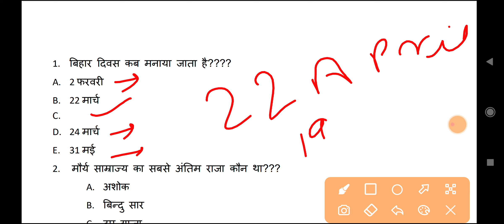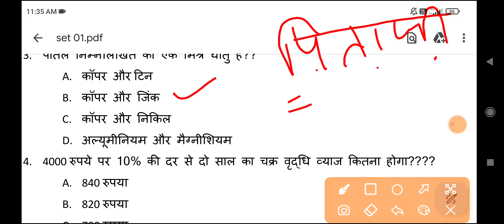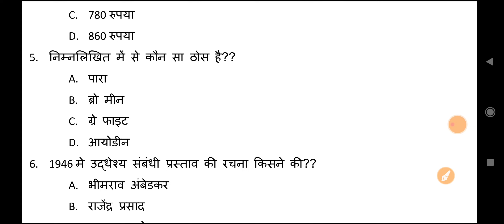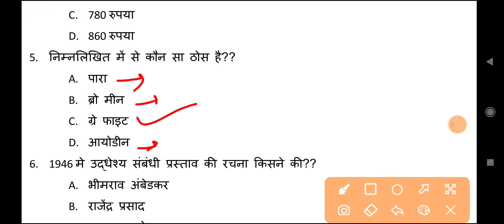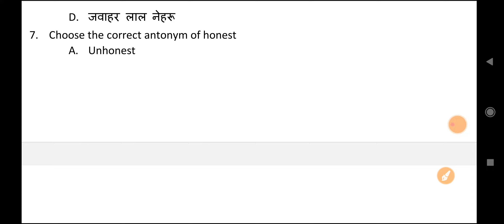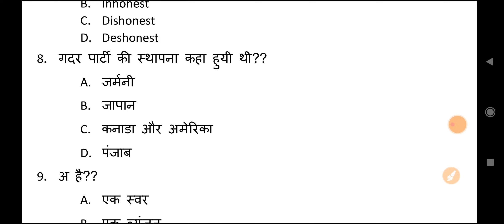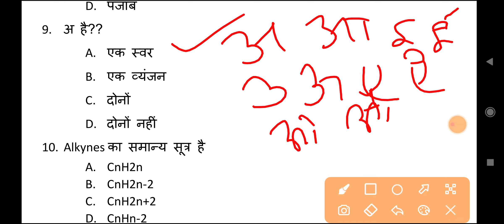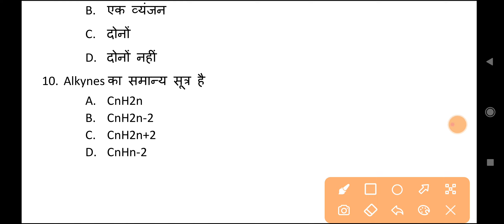Bihar Police Constable Practice Set-01 | Bihar Police Original Question Paper 2023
bihar madh nished question paper